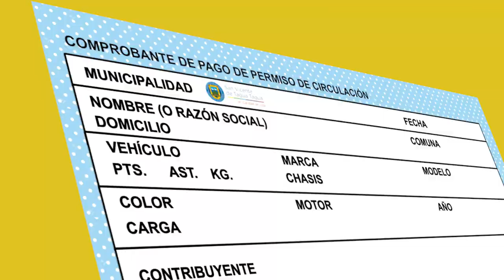YA DISPONIBLE PAGO DEL PERMISO DE CIRCULACIÓN 2023‼️🚗🚘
Ya se encuentra disponible el pago del permiso de circulación 2023‼️ El trámite se puede realizar de forma presencial hasta el viernes 10 de marzo, de ⏰08:00 a 14:00 horas, en la oficina de Tránsito ubicada en calle Exequiel González # 333, portando los documentos indicados en la gráfica adjunta.

Además, desde el 13 de marzo y hasta el 1 de abril, de lunes a viernes de ⏰08:00 a 18:00 horas, y en horario especial de sábado y domingo, de ⏰09:00 a 14:00 horas, se habilitarán módulos de pago presencial a un costado de la plaza de armas por calle Tagua Tagua.

📢DESDE DICHA FECHA ÉSTE SERÁ EL ÚNICO LUGAR HABILITADO PARA EL PAGO DE FORMA PRESENCIAL 📢

Quienes deseen realizar el pago vía online ya pueden ingresar a 👇

(deben haber realizado el trámite presencial en este municipio el año anterior).

Para dudas y/o mayor información comunicarse al ☎️ 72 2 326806.